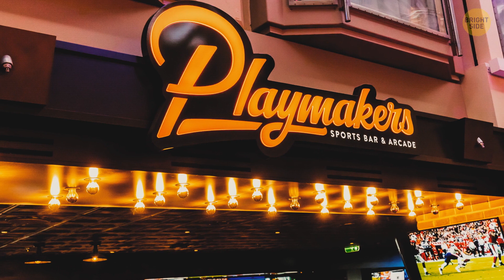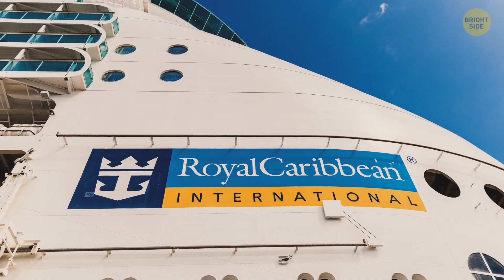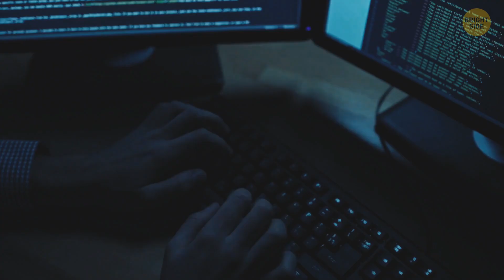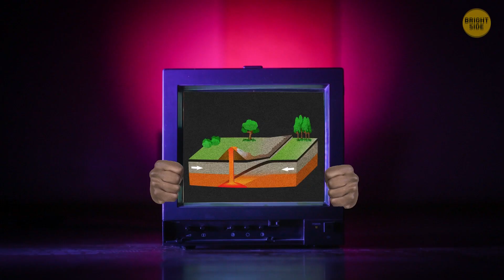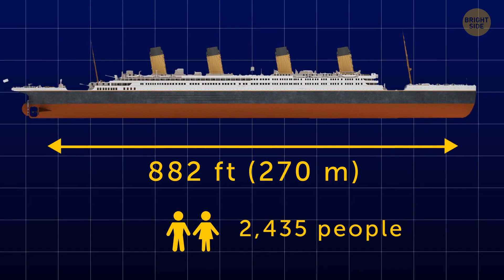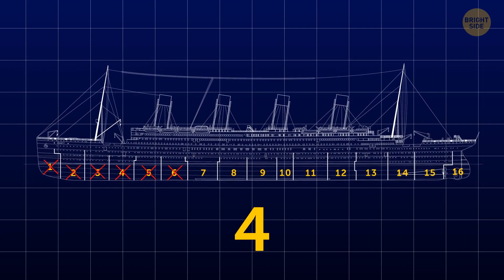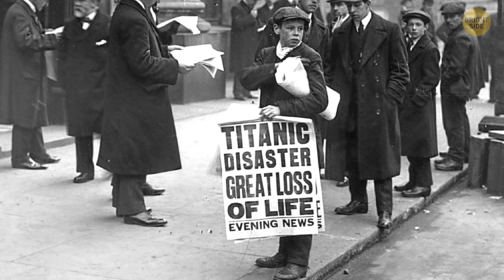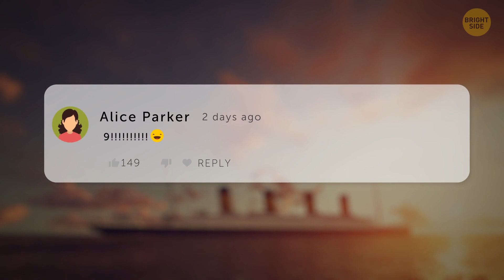The Largest Ship in the World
The Titanic was a truly legendary ship. It was huge and really advanced for its time. But let's compare it to some of the modern ships we've got today. It turns out, the largest cruise ship in the world has set sail. I'm gonna tell you all about it, including all the things to do on the largest cruise ship in the world, Wonder of the Seas. And one of the questions is: why does it have fewer life boats than the Titanic?